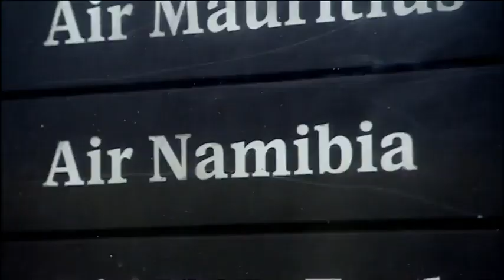SERIOUS DESERT E02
Eight young adventurers trek across the Namibian desert, on a mission to help endangered rhinos. Freak rainstorms make the team's first night in the wild tougher than expected.

Serious Desert adventurers: Ellie (13), Holly (13), Martin (14), Chris (14), Perry (14), Promise (12), Aimee (15), David (15)
Series Desert leaders: Bruce Parry & Emma Jay
Aired: 2003